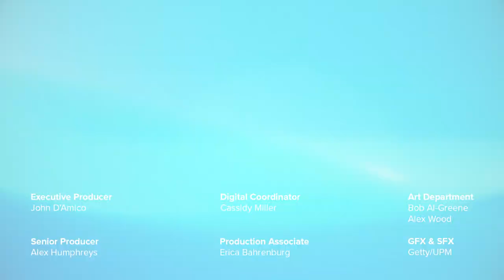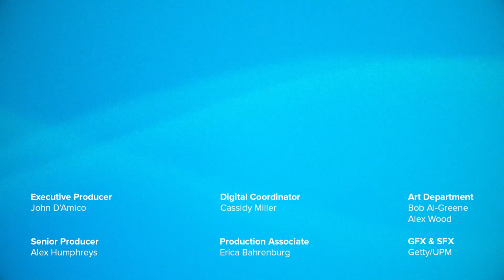An Ancient Conch Shell Played Three Notes for The First Time in 17,000 Years | Future Blink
Researchers discovered a long-uncovered conch shell was actually a musical instrument, not a broken drinking cup, as once believed.